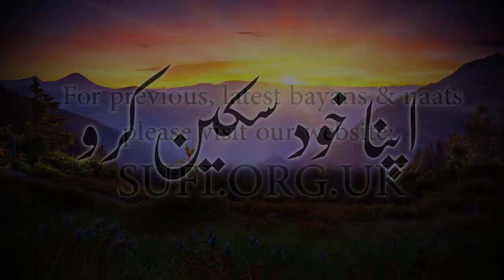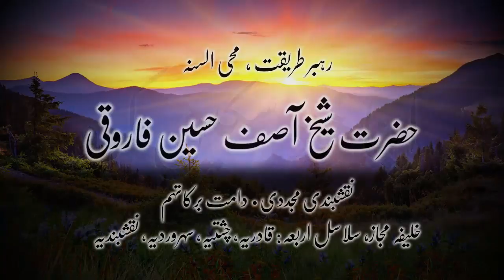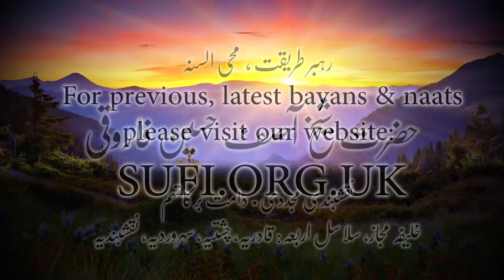کلپس اپنا خود سکین کرو - حضرت شیخ آصف حسین فاروقی نقشبندی یوکے